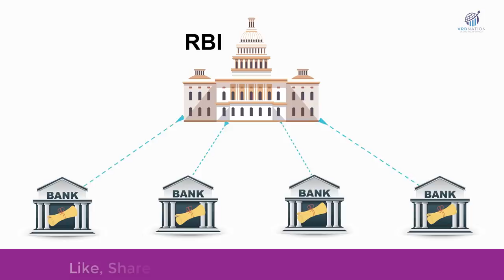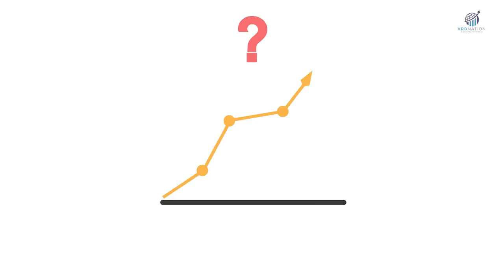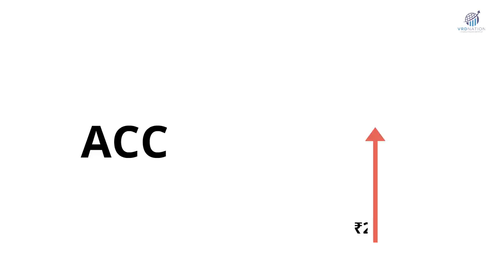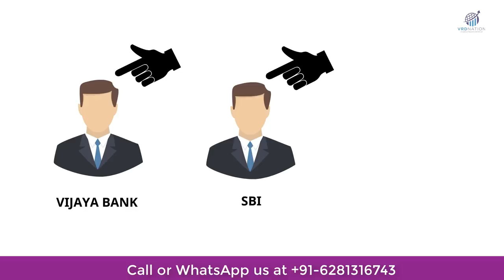Harshad Mehta - Stock Market Scam🔥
In this video you will know about Harshad Mehta Scam and how he made money in the stock market by exploiting the loopholes in indian banking system and stock market.

Timelines

00:00 Introduction
00:47 The Beginning
01:17 Luck Turnaround
01:58 Loopholes In The Banking System
06:08 Mehta's Lifestyle